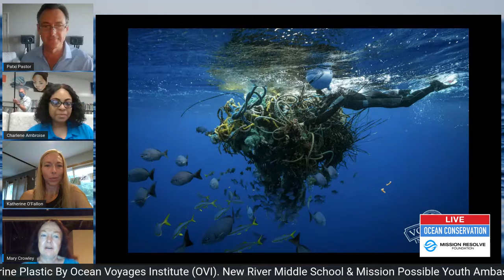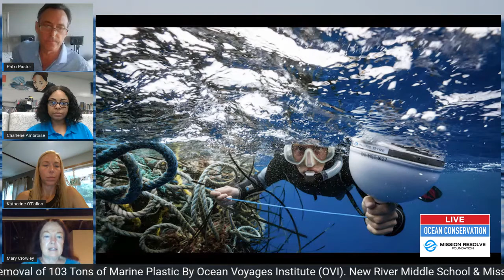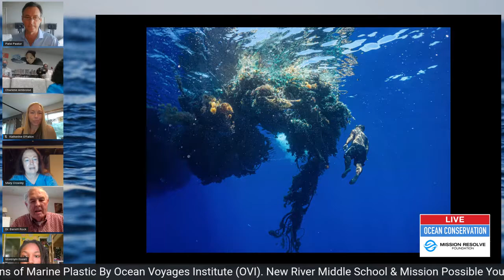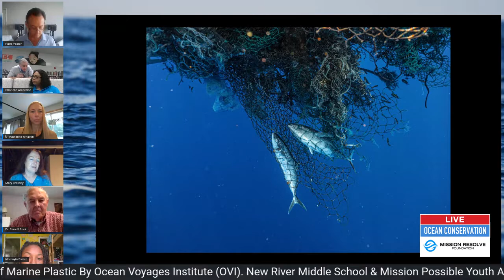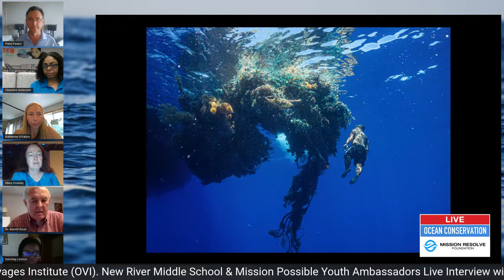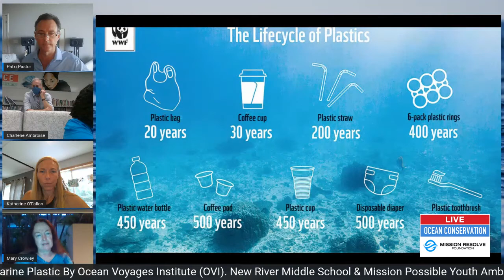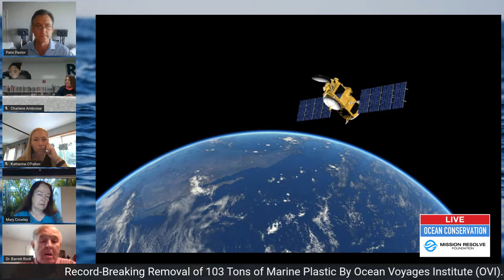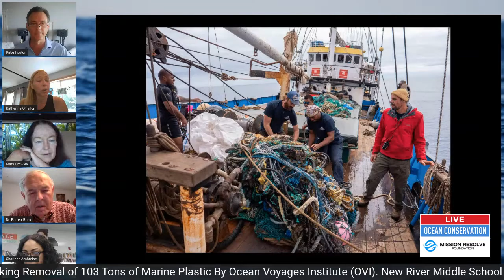Ocean Voyages Institute & New River Middle School Virtual Field Trip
VIRTUAL FIELD TRIP!
Mission Resolve Foundation and partnering organizations such as New River Middle School (NRMS) and Ocean Voyages Inc teamed up to create a virtual field trip experience for Broward County's virtual summer camp and NRMS students. Featured students asked industry experts about the magnitude of the ocean plastic crisis and all of the jobs associated with ocean cleanup. We want to give a special shoutout to Mission Resolve Foundation Co-Founder and @Ocean Voyage's Founder, Mary Crowley, who joined us from Hawaii to talk about her record breaking 103 ton marine debris cleanup in The Great Pacific Garbage Patch. We were also joined by Mission Resolve Foundation's Director of Science & Education, Dr. Barry Rock. NRMS students were able to capitalize on their virtual experience and gain insights on how ocean plastic effects our environment and what is being done to efficiently and effectively remove these plastics.

We would like to thank NBC6 and Ari Odzer for their generous support and their feature on NRMS and the MIssion Possible program's virtual trip!

Please take a look at our video and like and share this post to get the word out on the power of virtual education and how we can each do our part in tackling the world's marine debris crisis.

MISSION RESOLVE #11